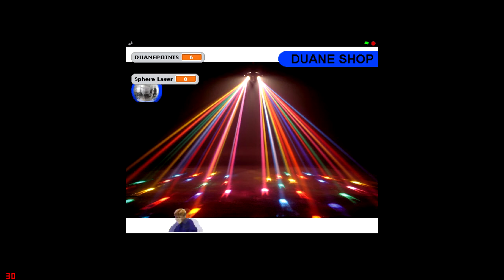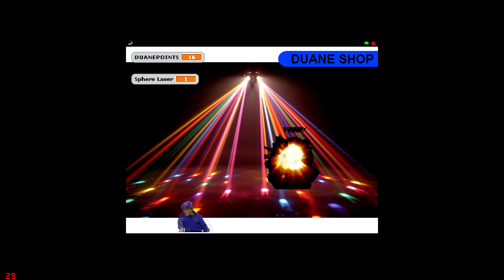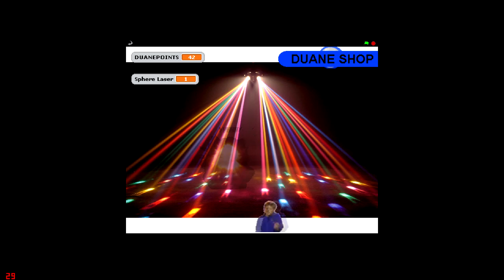Duanegame2 avi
I spent 5 more minutes on it and this is the result.